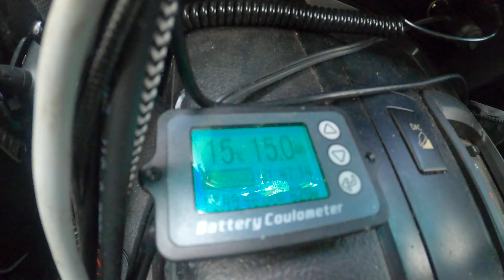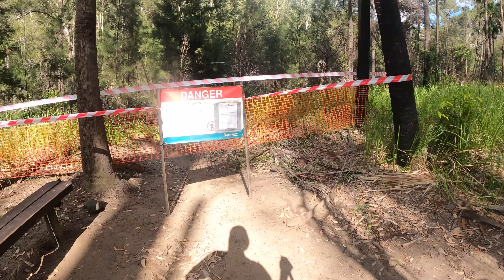DTA Rev2.0 #16 - Carnarvon Gorge Pt 2 - Cathedral Cave, Boowinda Gorge, The Bend, Art Gallery + more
With things not exactly going to plan, the rest of the gorge was explored, visiting Boowinda Gorge, Cathedral Cave, Ward's Canyon, The Bend, and the Art Gallery. One particular attraction is missing from the list, unfortunately.